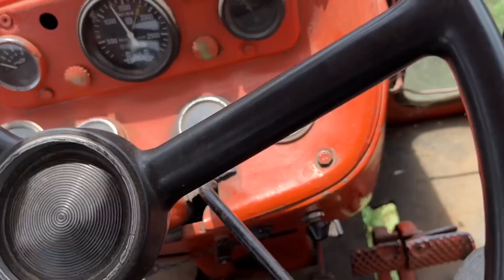A doua coasă pe 2023, Cosesc pe ploaie!